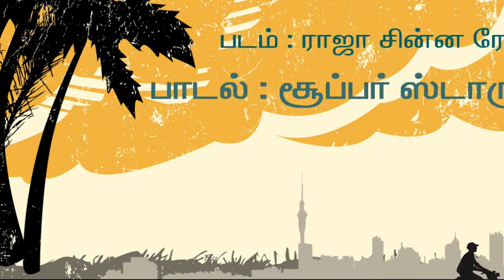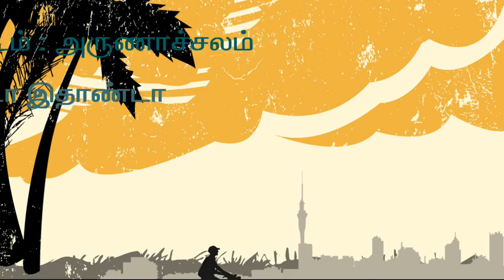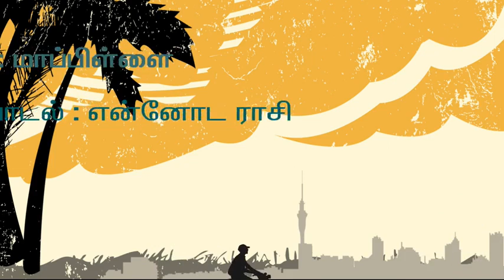rajini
🙏CLICK BELL ICON TO WATCH EVERY MAGICAL VIDEO IN A CLICK🙏

🧐KEEP LINK WITH ME AND🤒 KEEP STATUS ROCKS🤫

👉DEVICE USED : ONE PLUS 6t (8gb ram)

🎵IF U NEED ANY STATUS UPDATE OR STATUS REGARDING UR NAME , REQUEST IN COMMENT SECTION OR MSG ME IN WHATSAPP, WHATSAPP LINK IS GIVEN BELOW 🎵